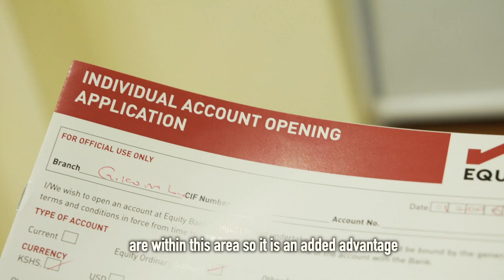Celebration in Gikomba as banking services move closer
🎉 Thrilling update! 🎉 Equity continues to grow! We're thrilled to announce the establishment our new facility at Gikomba market. Access to financial services is now closer than before. This new outpost will offer ease of use right to the doorstep. Visit us at Biashara Annex and explore our support to your financial needs.